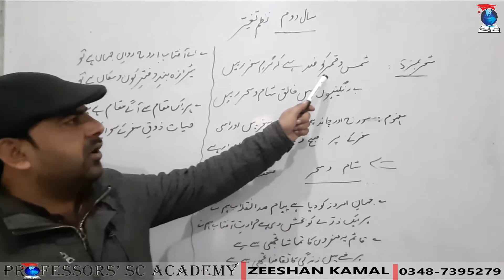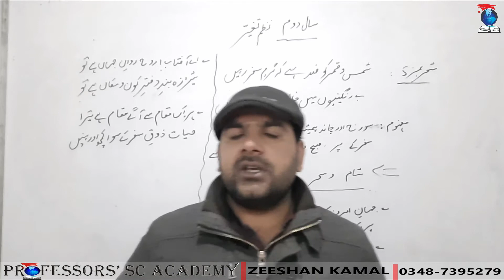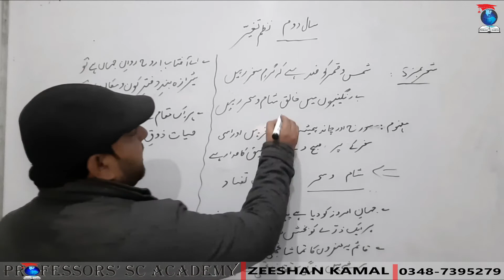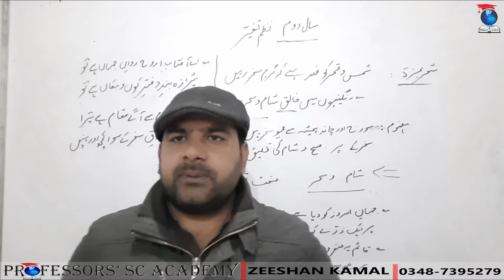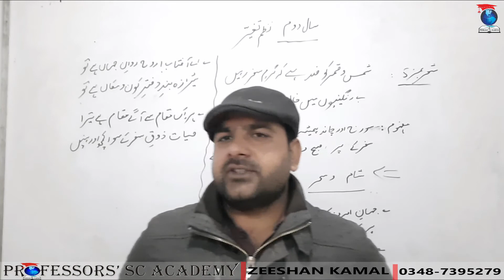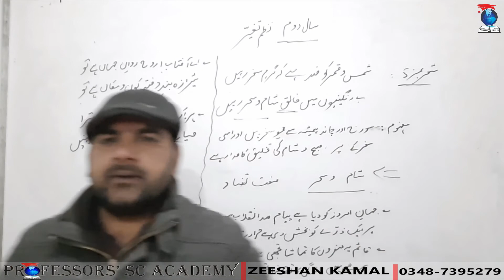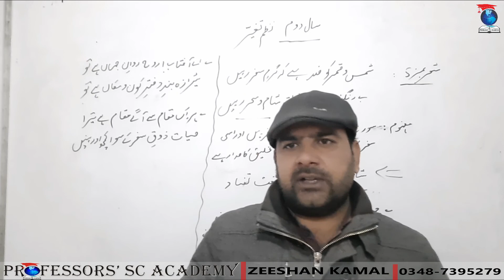نظم تغیر-سال دوم-لیکچر5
By Zeeshan Kamal